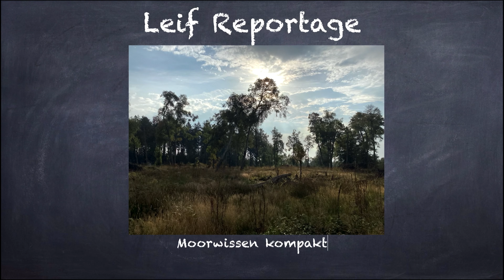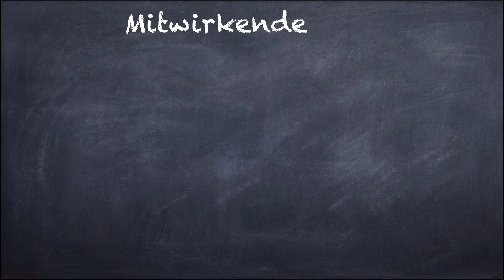17 Leif Reportage - Moorwissen kompakt - Paul Gerhardt Schule - Dassel